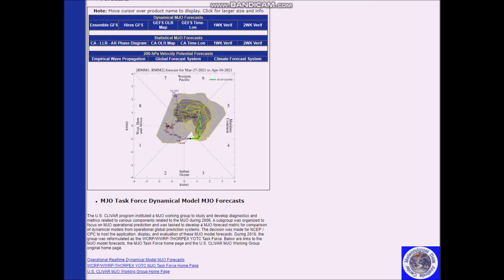Long Range Weather Forecast